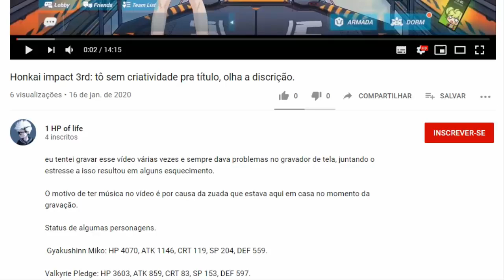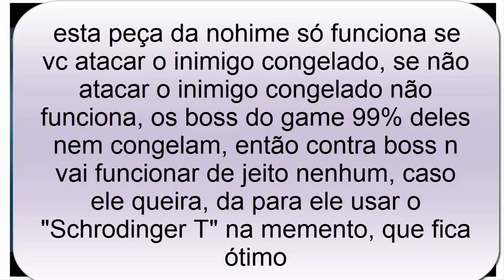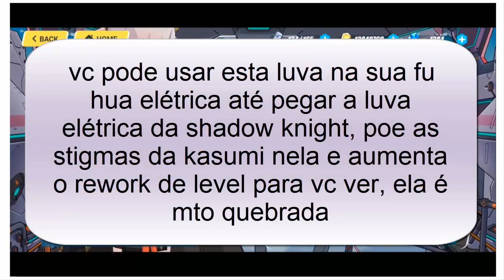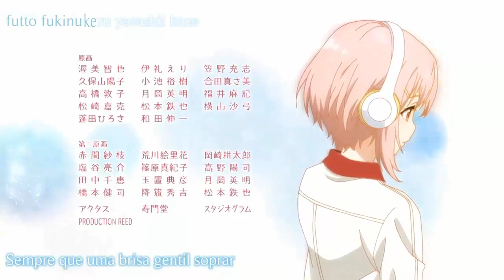Checando a Conta do 1 HP of Life - Honkai Impact 3 Analise 7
IAEW GALEREE, continuando a LISTINHA de contas para analisar, desta vez foi do "1 hp of life", espero que ele e vcs gostem!!, se gostarem me avisem!, é importante vcs avisarem pq eu continuo ou NO!... mas bora ver? ^-^

Gostaria de ajudar o meu canal?,por apenas R$ 7,99 por mês vc ajuda o meu canal e ainda recebe selo,emojis e 1 benefício ( como pedido de 1 video em especifico ),caso queira me ajudar,é só acessar o link abaixo para se tornar membro

Obrigado!!.

TY TY